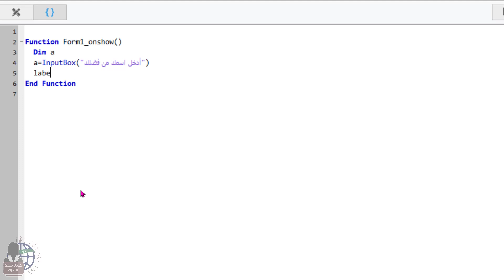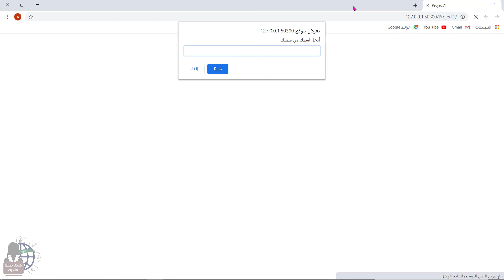استخدام Label في إظهار عبارة ترحيبية في NSB